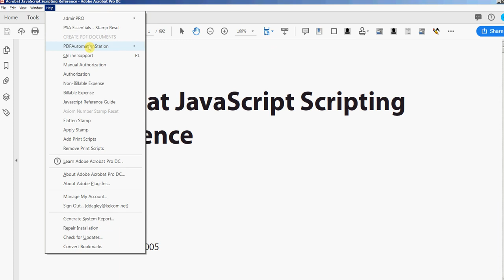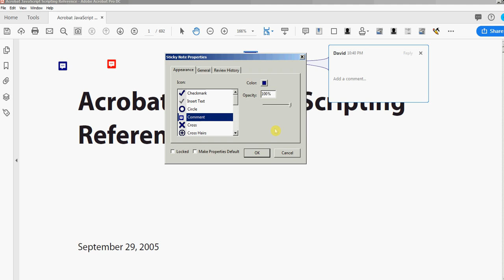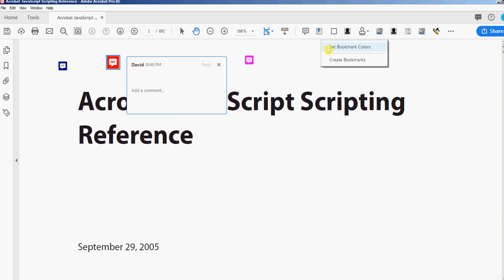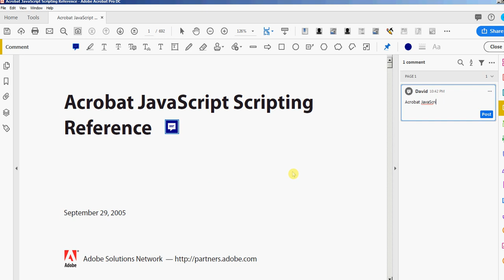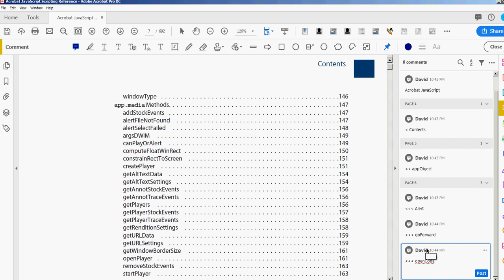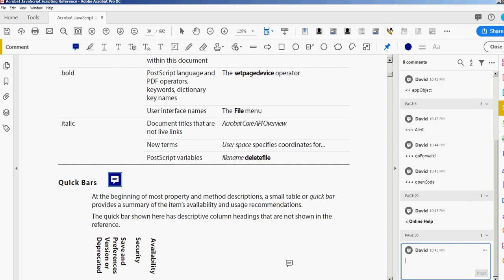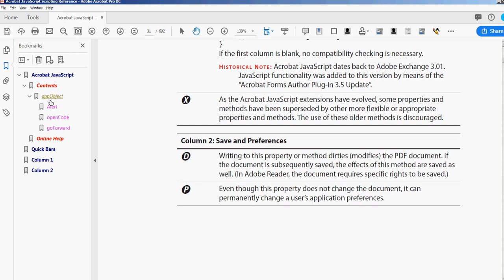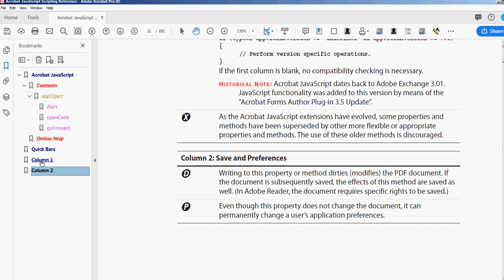How To Make PDF Bookmarks Automatically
Demonstration of our automatic PDF bookmark creator which can be purchased